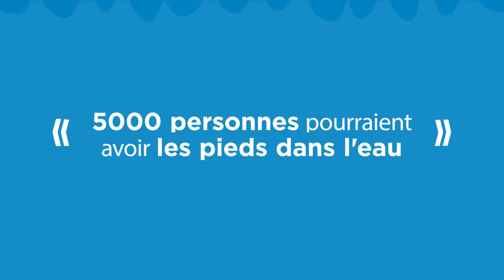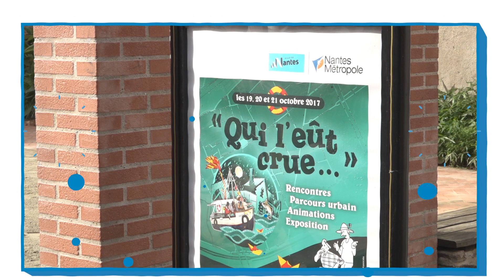Prévenir les risques inondations sur le territoire nantais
Des crues à Nantes sont possibles. Pour prévenir les risques d'inondations, Nantes Métropole et 11 communes de l'agglomération mettent en oeuvre, aux cotés de l'état,  une stratégie locale de gestion des risques d'inondation. Des contacts, des ressources et des consignes de sécurité sont également à connaitre pour les habitants.